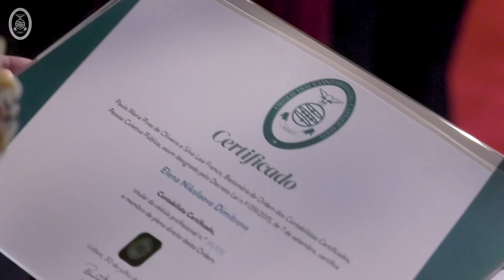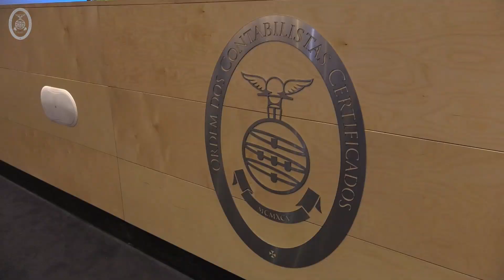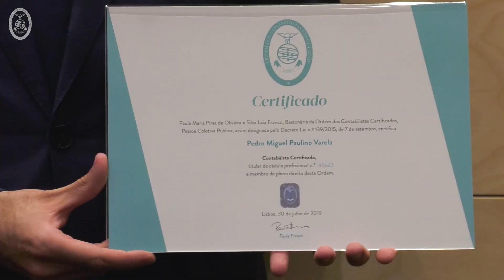Cerimónia de entrega de certificados - 30 de julho 2019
A Ordem tem 134 novos membros aprovados no último exame de avaliação profissional. Cerimónia de entrega de certificados foi precedida por workshop.